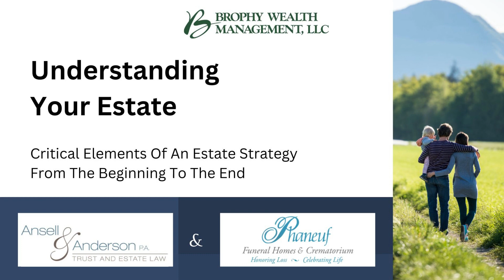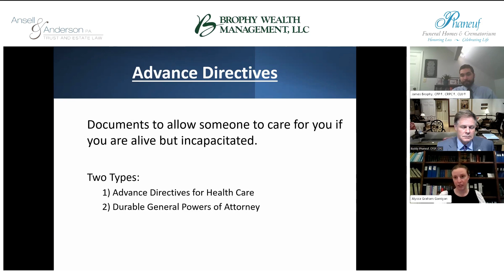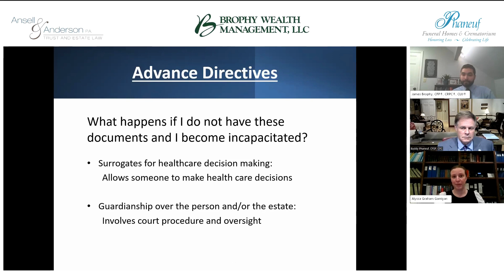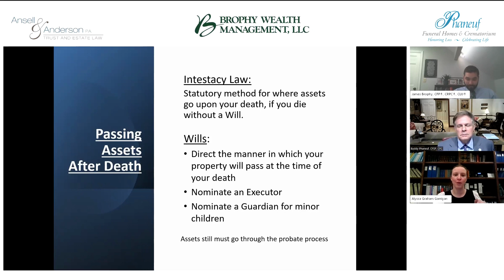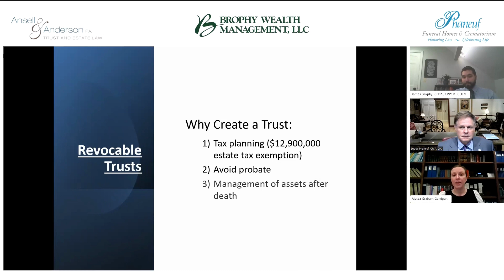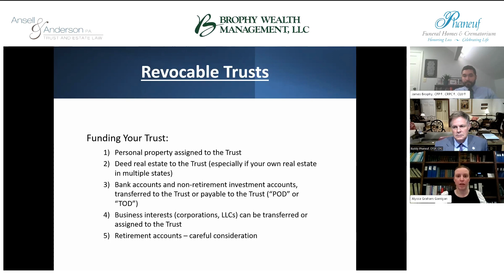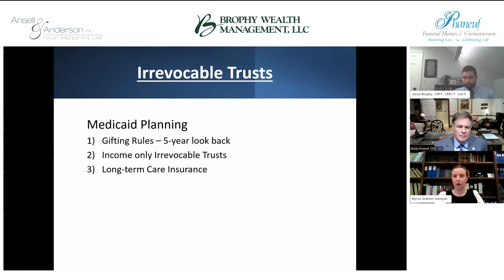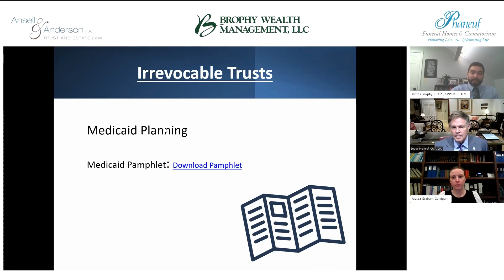Understanding Your Estate: Critical Elements Of An Estate Strategy From The Beginning To The End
Taking steps to help protect your estate is a key financial choice. With appropriate strategies, you may be able to maximize your opportunities and help manage stress and confusion for your loved ones. Alyssa Graham Garrigan, Attorney & Partner of Ansell & Anderson P.A. will discuss critical elements worth considering when creating your own estate strategies. Buddy Phaneuf, President of Phaneuf Funeral Homes & Crematorium, will answer the most commonly asked questions when it comes to the benefits of advance funeral planning.